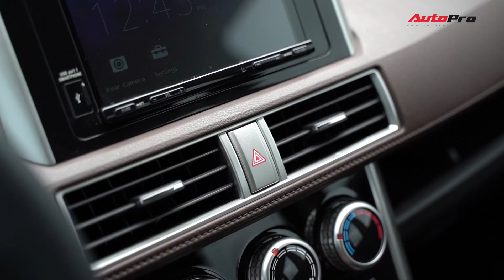Trải nghiệm Mitsubishi Xpander Cross trong ngày thời tiết nhiều mưa từ Hà Nội lên Mai Châu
Xpander Cross chắc chắn không thể bán chạy như bản gốc Xpander nhưng nó thực sự là một gia vị tăng xúc cảm cho mẫu crossover MPV vốn chỉ hướng tới sự thực dụng.

© Bản quyền thuộc về AUTOPRO